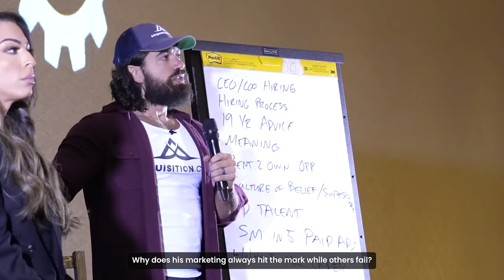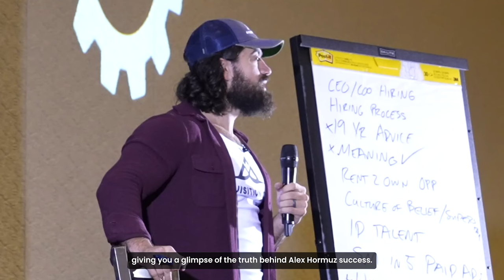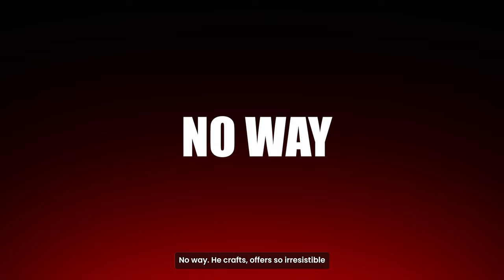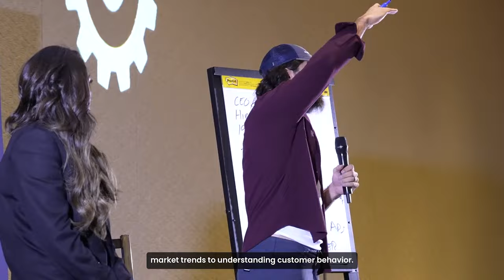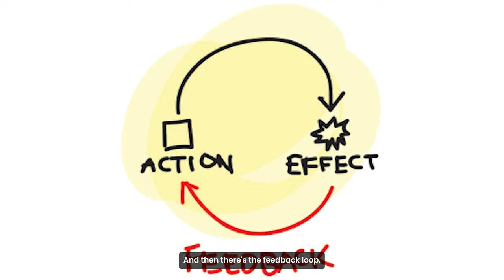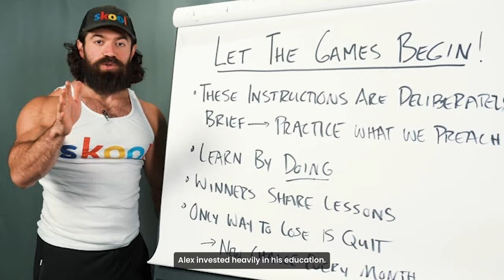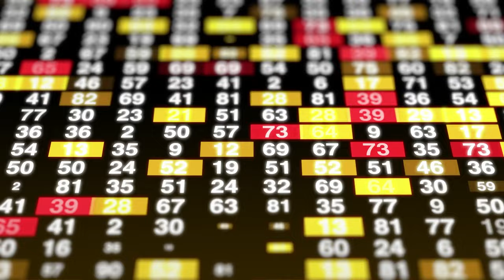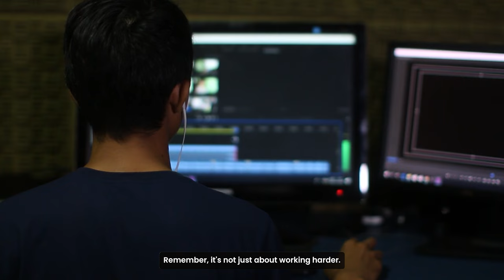This Is How You Convince Everybody To Buy From You - Alex Hormozi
When one comes to think of it, thinking about all the facets of marketing that one has learnt all through the years and cramming all the information into 8 minutes. Sounds impossible? Not for Alex Hormozi!  Check this out to discover the marketing secrets that led Alex to the top and why few can follow. Discover how marketing captivating people works by identifying your target’s desire, passion, and fear. Find out how Alex produces effective promotions Jul, which are not just about prices but a combination of tempting propositions that customers cannot reject.  Learn the value-based marketing strategies that Alex uses to give tons of value in the form of eBooks, blog posts, and videos to build the relationship. To overcome the major mistakes such as lack of market analysis, inability to change and lack of attention to customers, it is necessary to follow the steps defined by Alex.

Having practical guidelines on how and when to apply social proof, how to outline the sales funnel and where to invest money to receive more knowledge regarding trends in the chosen industry. Some of the main points Alex wants to stay include searching for chances, analysis of the market, the distribution of investments, and how to manage risks. Use the following methods to turn the tide in your marketing and get to be like Alex Hormozi. Just to recall, working smart is not the same as working hard since it means that it has a better approach. It is high time to incorporate changes and improvements in the marketing strategies and thus best wishes for a successful marketing journey! 🚀

Tags -